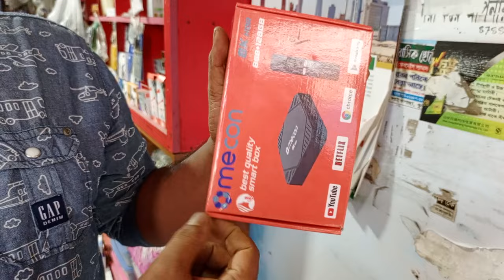Smart TV Box price in Bangladesh | স্মার্ট টিভি বক্সের দাম ২০২৩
মিজান ইলেকট্রনিক্স
পাইকগাছা বাজার,খুলনা |
০১৯৮৯৫৮৮১৯৮ (WhatsApp,imo)+(Nagad Personal)